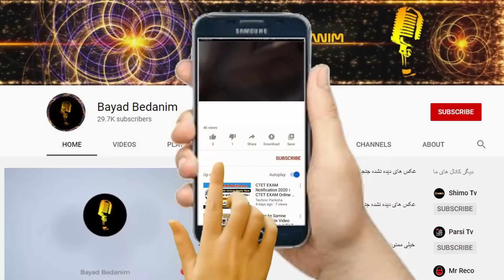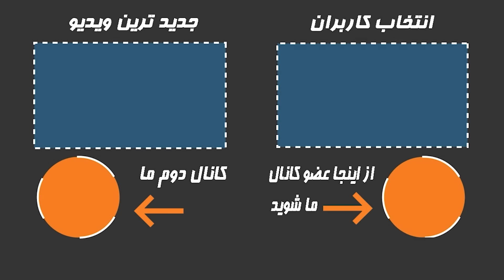عشق بازی علنی ژینا و شادمهر عقیلی در اینستاگرام!ژینا برای شادمهر لباس عروس پوشید و ...